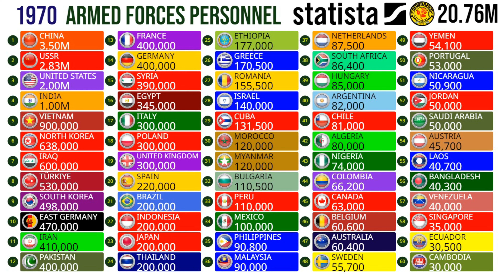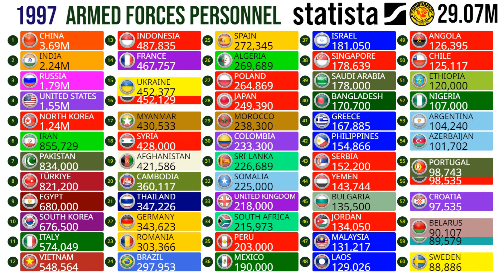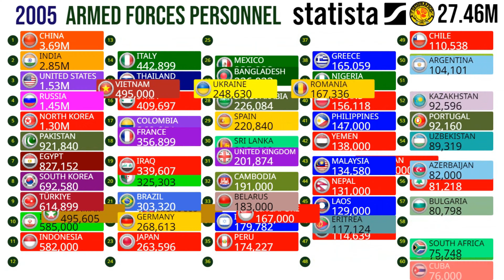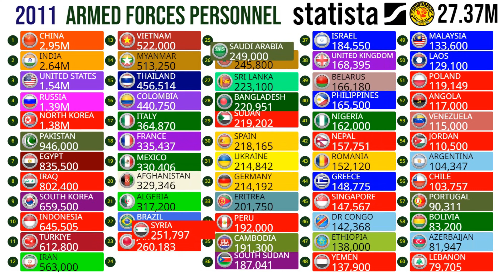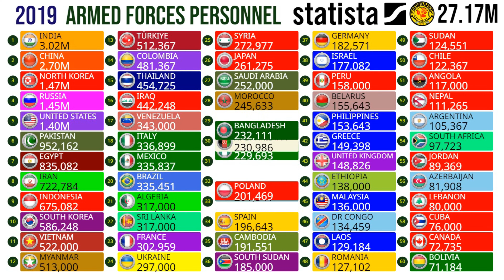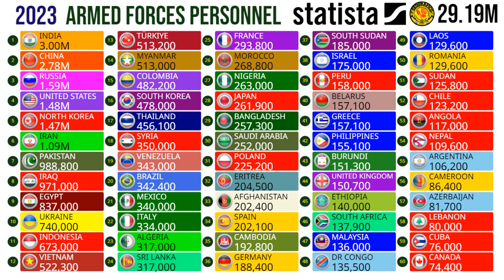Armed Forces With More Soldiers in the World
Armed Forces With the Largest Contingents of Soldiers in the World